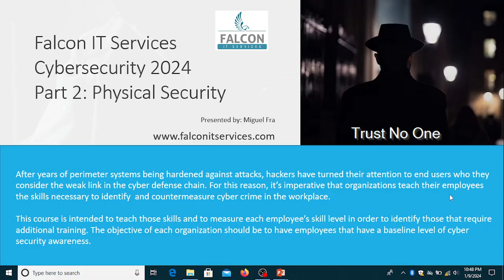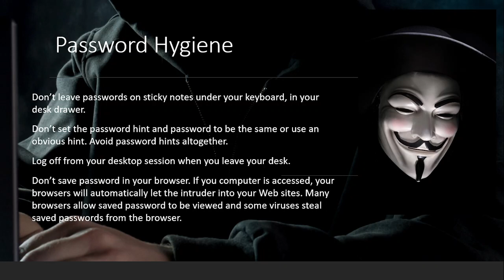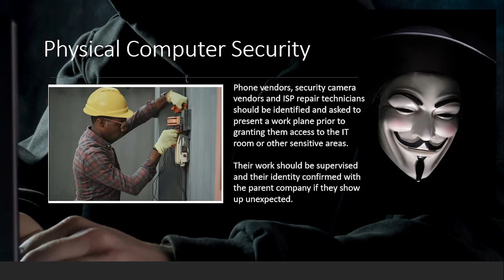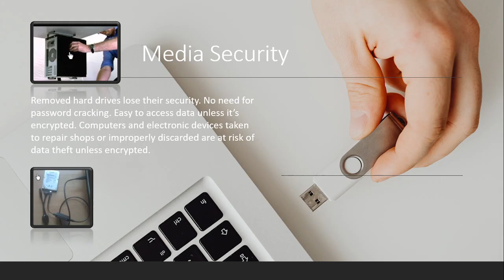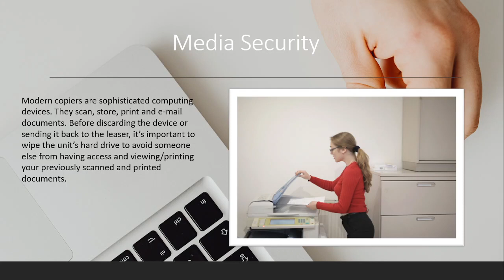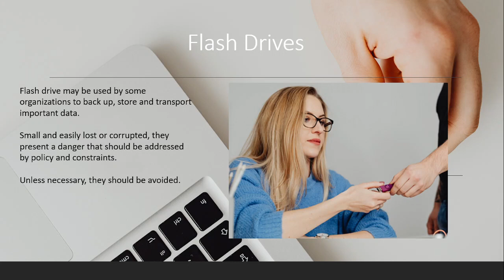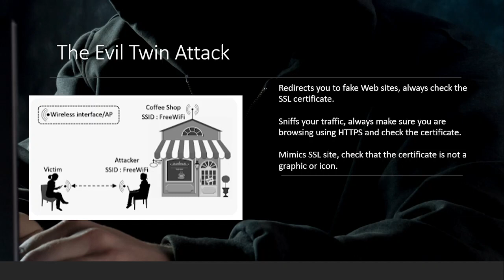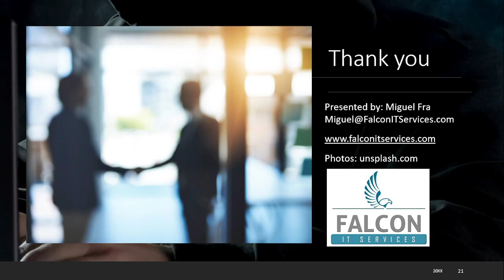Cybersecurity 2024 Part 2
Cybersecurity Course for End Users 2024